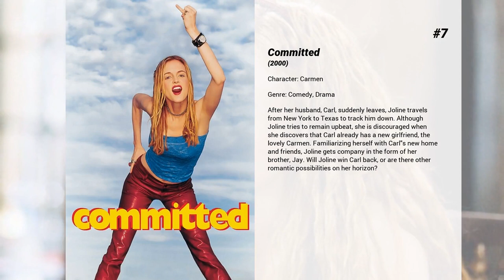Best Patricia Velásquez movies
Welcome to... Best Patricia Velásquez movies! In our channel you will find hundreds of TOPS and rankings of the best films of all genres, actors and nationalities.

Best Patricia Velásquez movies presents...

9. Almighty Thor
When the demon god Loki destroys the fortress of Valhalla and steals the Hammer of Invincibility, only the young hero Thor can protect Earth from armageddon.

8. Beowulf
Beowulf is a wanderer who learns about a man-eating creature called Grendel, which comes in the night to devour warriors trapped at the Outpost. The Outpost is ruled by Hrothgar. He has a daughter, whose husband may have been murdered by the Outpost's master of arms.

7. Committed
After her husband, Carl, suddenly leaves, Joline travels from New York to Texas to track him down. Although Joline tries to remain upbeat, she is discouraged when she discovers that Carl already has a new girlfriend, the lovely Carmen. Familiarizing herself with Carl's new home and friends, Joline gets company in the form of her brother, Jay. Will Joline win Carl back, or are there other romantic possibilities on her horizon?

6. Jaguar
A shaman from the South American rain forest visits France for a public relations campaign. In a hotel's elevator in Paris he meets a French good-for-nothing named Perrin he's fascinated with. He follows Perrin to his flat and although Perrin is not very enthusiastic about so much interest in his person, he lets the shaman spend the night in his flat. After an official meeting on the next day being part of the PR campaign the shaman suffers from a heart attack. Hardly being able to speak and laying in a hospital bed he demands to see Perrin. The latter is not very interested in meeting the shaman again. However it looks like it is to late for animosities as the shaman and Perrin seem to be tied mentally somehow since they've met in the elevator.

5. The Curse of La Llorona
A social worker dealing with the disappearance of two children fears for her own family after beginning the investigation.

4. The Mummy Returns
Rick and Evelyn O’Connell, along with their 8-year-old son Alex, discover the key to the legendary Scorpion King’s might: the fabled Bracelet of Anubis. Unfortunately, a newly resurrected Imhotep has designs on the bracelet as well, and isn’t above kidnapping its new bearer, Alex, to gain control of Anubis’s otherworldly army.

3. Mindhunters
Trainees in the FBI's psychological profiling program must put their training into practice when they discover a killer in their midst.

2. The Mummy
Dashing legionnaire Rick O'Connell stumbles upon the hidden ruins of Hamunaptra while in the midst of a battle to claim the area in 1920s Egypt. It has been over three thousand years since former High Priest Imhotep suffered a fate worse than death as a punishment for a forbidden love—along with a curse that guarantees eternal doom upon the world if he is ever awoken.

1. Liz in September
A shocking secret, ex-lovers and the arrival of an outsider shake things up for Liz as she celebrates her birthday at a lesbian-owned resort.